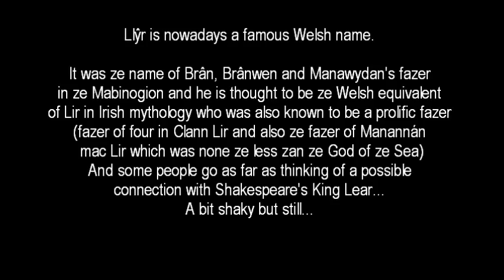(Learning Welsh) Llŷr // point of ze day 290